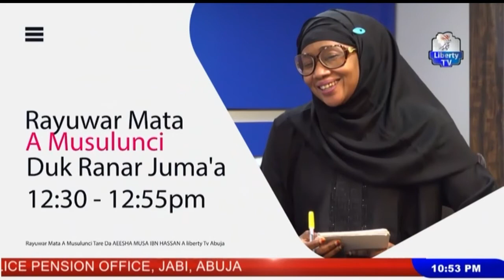"Turbar Dimokradiyya" 16th March, 2022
Tare Da Umar Abubakar Malali